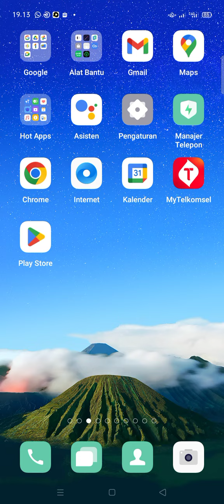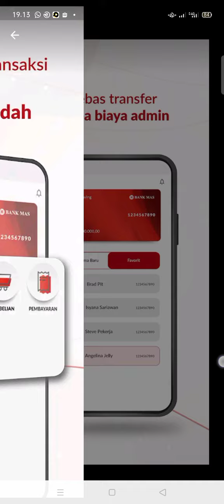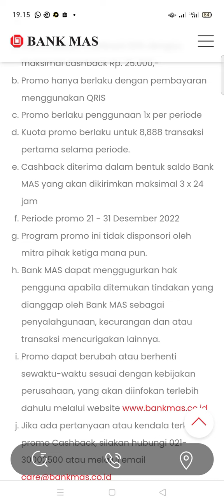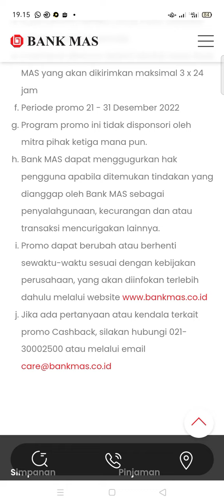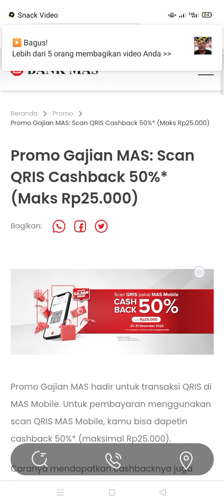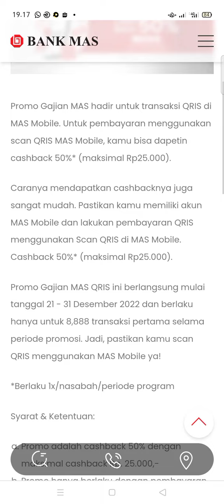BONUS 25.000 TANPA IVITE TEMAN, EVENT BANK DIGITAL TERBARU ! APLIKASI PENGHASIL UANG 2023, BANK MAS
video ini membahas, event qris bank digital terbaru 2023, bonus transaksi 50% maksimal 25.000, bagi nasabah BANK MAS semua bisa mengikuti event baru bank mas mobile dengan melakukan transaksi menggunakan scan qris. event bank digital terbaru 2023, event aplikasi terbaru, event aplikasi penghasil uang terbaru 2023, event apk penghasil saldo dana terbaru 2023, aplikasi penghasil uang tercepat 2023.

EVENT BANK MAS ! DAFTAR BANK MAS, DAPAT 50.000 EVENT BANK DIGITAL TERBARU ! APLIKASI PENGHASIL UANG

video ini membahas event bank digital terbaru 2022, daftar bank dapat uang 50.000, event bank terbaru, event cashback terbaru, cara mendaftar bank mas secara online, daftar bank mas online, CARA DAFTAR BANK MAS, juga kita telah bahas di video ini. s&k untuk mendapatkan 50k berlaku sesuai kebutuhan di BANK MAS. event bank mas terbaru

refferal : 5YOYNB
snack video bonus klik 800.000
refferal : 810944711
refferal : QFJU32
refferal : 01ANTGB68
yuk gabung di group telegram anton official